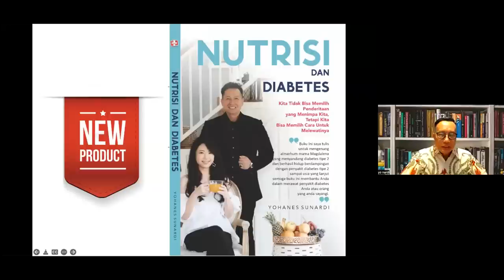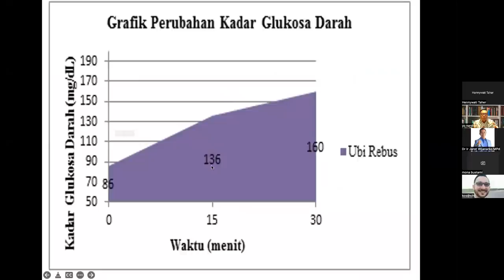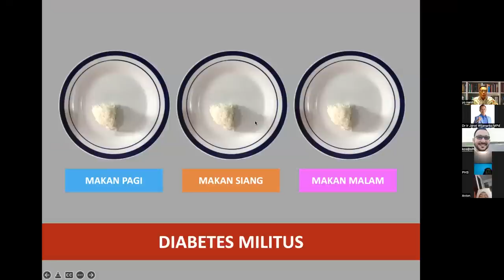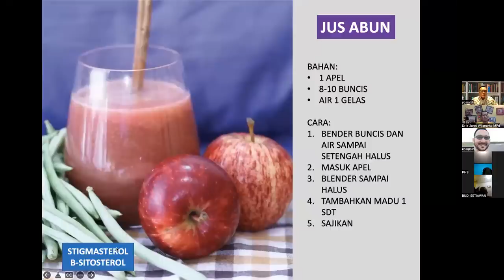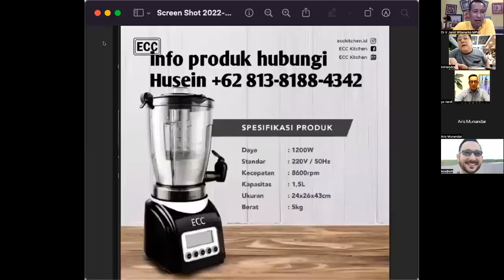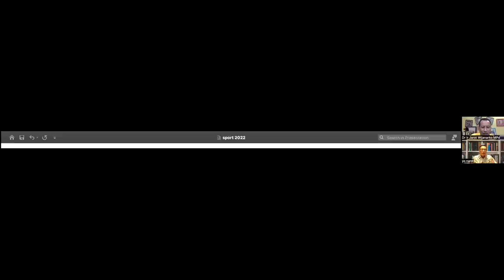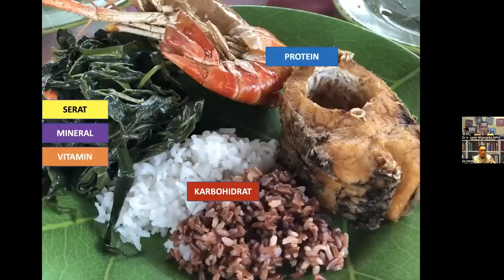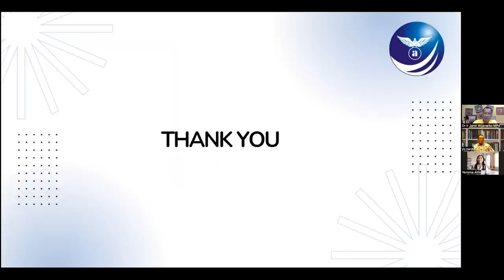MODUL 21-6 NUTRISI UNTUK DIABETES - Bpk. Yo Sunardi - Host: Dr. Ir. Jarot Wijanarko M.Pd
NUTRISI UNTUK DIABETES - Bpk. Yo Sunardi